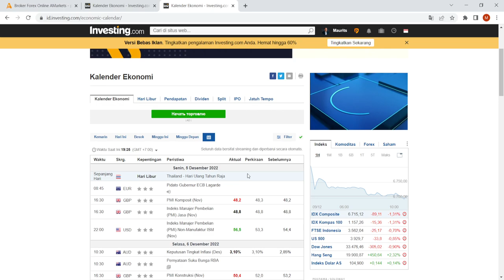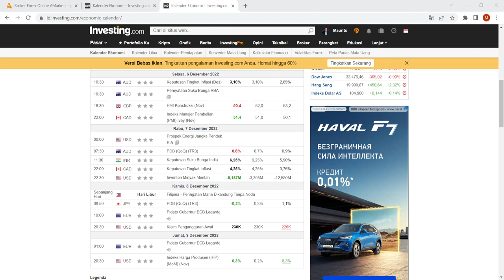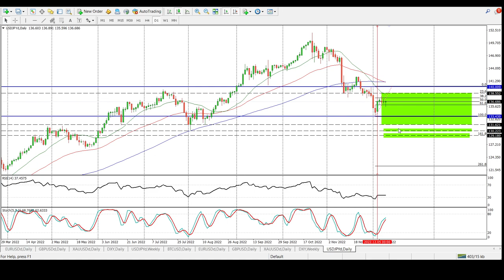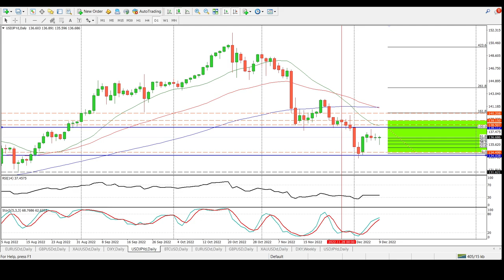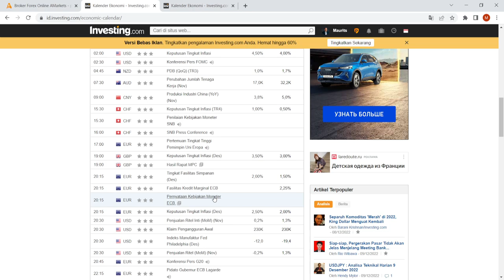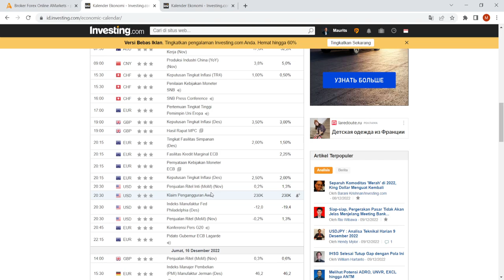Ulasan dan Analisa Forex Mingguan 12 - 16 Desember 2022 | AMarkets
Analisis Mingguan dari AMarkets. Berita ekonomi, Analisa pasar, Ide trading dan semua yang Anda butuhkan untuk meraih kesuksesan di pasar keuangan. Edisi ini kita membahasa Kejadian yang terjadi di dunia trading dari tanggal  5 - 9 Desember 2022 serta prediksi mingguan yang akan terjadi dalam minggu depan 12 - 16 Desember 2022